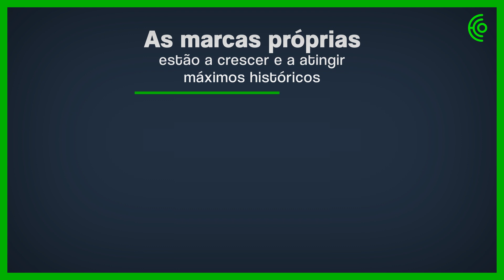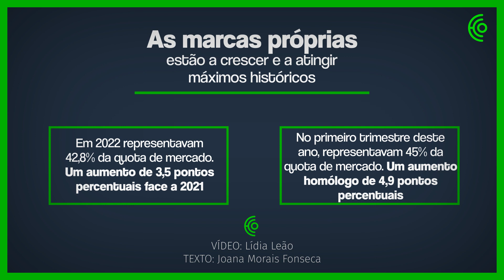Como evoluiu o consumo dos portugueses?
A inflação está a mudar os hábitos de consumo dos portugueses. Em 2022, o consumo das famílias ficou 2% abaixo dos níveis pré-pandemia, segundo um estudo da Kantar. Saiba mais no vídeo